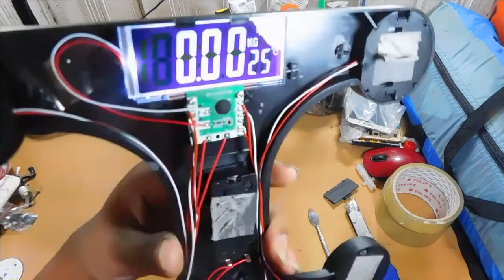Bongkar Timbangan Digital, Yuk Lihat Isi Timbangan Digital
Mungkin ada yang punya timbangan digital di rumah yang rusak/eror?
Yuk coba bongkar sendiri atau siapa tau bisa di perbaiki sendiri.

(DIAM, JEJAK LANGKAH, JEJAK KEGIATAN, JEJAK CARA, JEJAK KULINER, JEJAK BUDAYA)

Matur Nuwun